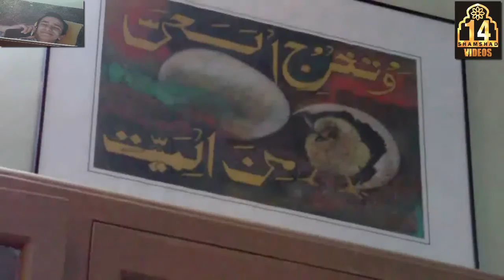Syed Zain Naqi Naqvi 040413-2 Hadise Kisa at Res of Syed Anees Kazmi Peshawar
Syed Zain Naqi Naqvi
04 April 2013 Jamadi ul Awal 22-1434
509 Hadise Kisa aur Malis Brai Esale Sawab Syed Monis Kazmi
Maqam : Residence of Syed Anees Kazmi Peshawar Cantt